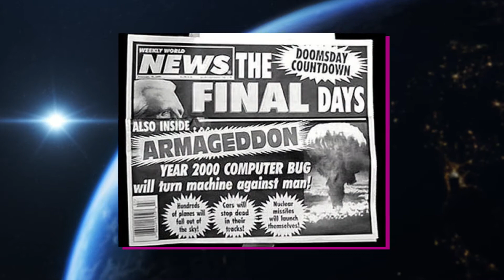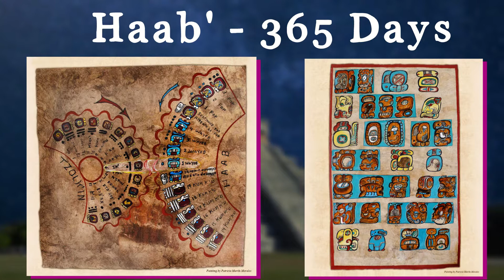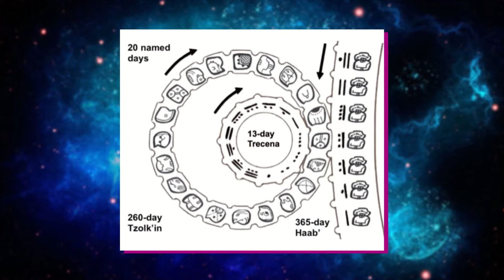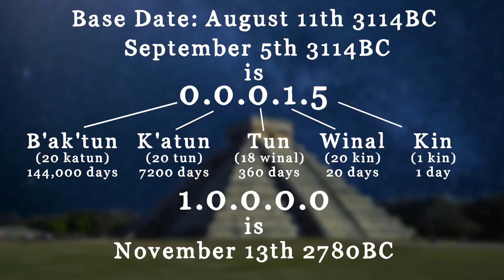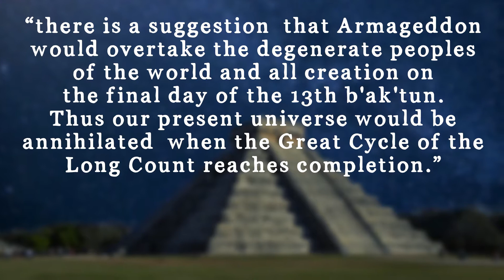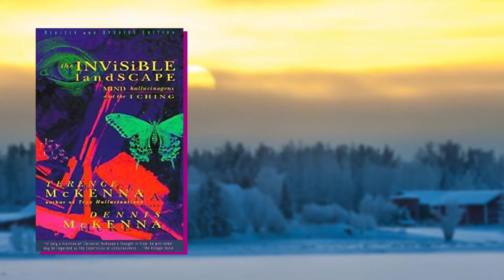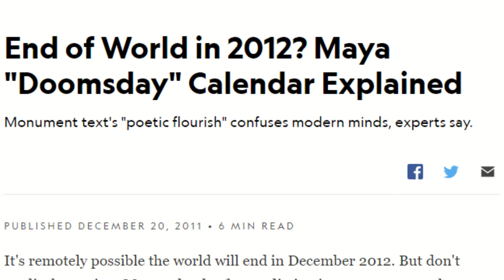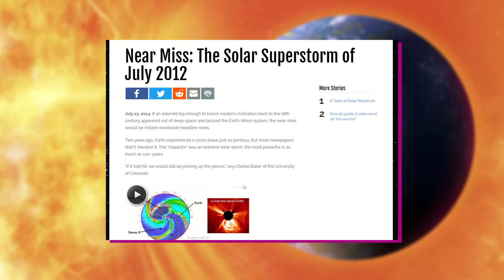2012: The Apocalypse That Never Happened!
Today We take a look through the supposed end of the world that was supposed to happen on December the 21st that never did.

Did the Mayans actually predict the apocalypse and end of the world with the end of their calendar or is it all a load of nonsense?

🕘Timestamps:

0:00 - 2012 was a Wild Year
1:21 - Who Were The Mayans?
3:05 - How Did The Mayan Calendar Work?
5:30 - Why Was The Mayan Calendar Important to 2012?
7:30 - Where Did the End of the Mayan Calendar Mean?
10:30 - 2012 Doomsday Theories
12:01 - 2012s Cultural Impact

Sources
Ketchup
BBQ sauce
Sweet Chilli
Brown sauce

Videos You Might Like:

v=NYIp3m5i4mg&list=PL6l9LrJhFZTsFXumfhafChTyEWOJFxX3i&ab_channel=JamiesDay